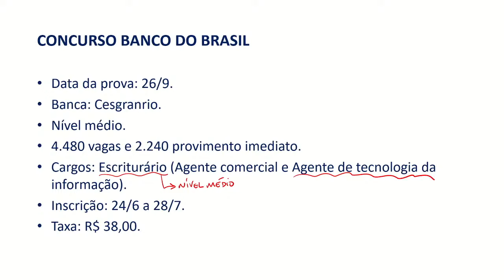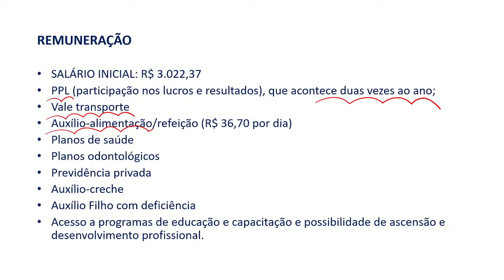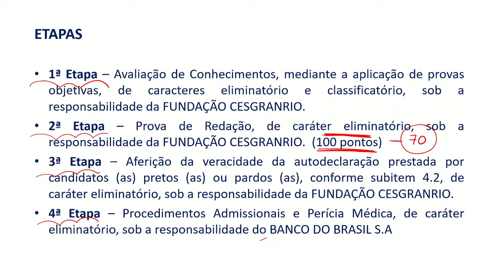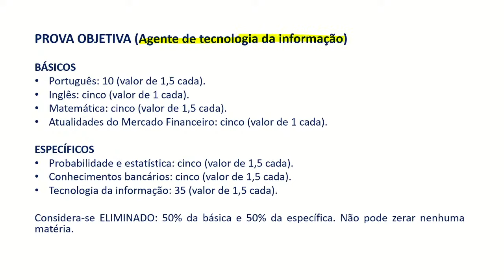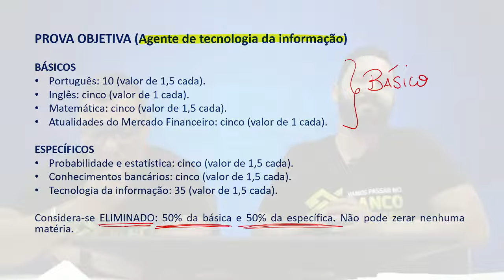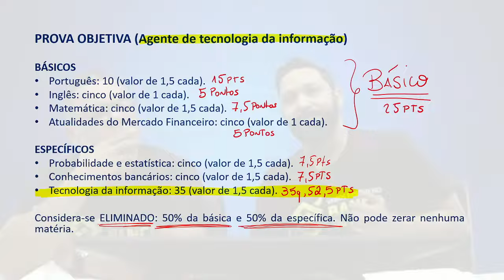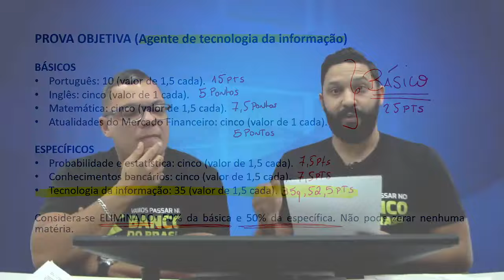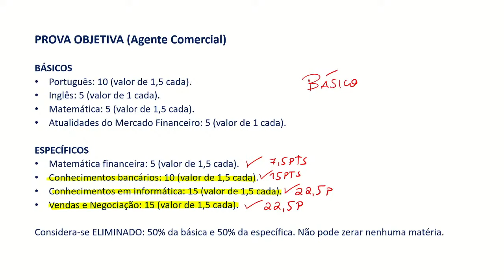Saiu Edital Banco do Brasil! Como passar!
BB - BANCO DO BRASIL- ESCRITURÁRIO: AGENTE DE COMERCIAL - COM JORNADA DA APROVAÇÃO - 2021:

BB - BANCO DO BRASIL - CONHECIMENTOS DE INFORMÁTICA PARA O CARGO DE ESCRITURÁRIO: AGENTE COMERCIAL - 2021:

PROGRAMA SECRETO BALDER

Se você quiser receber dicas de concursos públicos no seu inbox do facebook, PDF's grátis, materiais e notícias, clique no link que segue e participe do PROGRAMA SECRETO BALDER e COMECE...